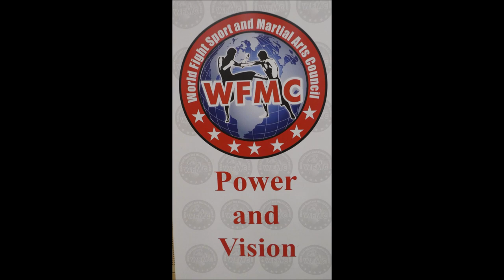Leverkusen * Baki`s 16. Fight Night * 03.06.2023 * 7. Kampf * John Fröhlich vs. Viktor Naak